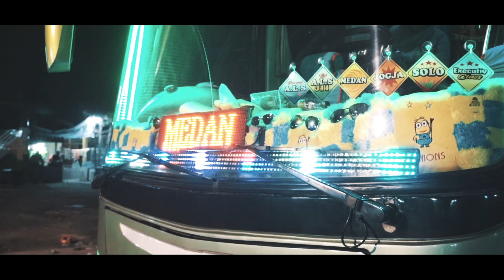KONVOI SERU BARENG MEDAN JAYA! Trip ALS 311 "Dominic Toretto" Medan-Jogja PART 2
Seperti apa sensasi naik bus ALS 311 jarak jauh pada kali ini?? Saksikan terus videonya...

FAQ:
Bus  : PT. Antar Lintas Sumatra
Mesin : Mercedes-Benz OH1526
Trayek : Yogyakarta-Medan
Body : Skyliner HD
Karoseri : Rahayu Sentosa
Jumlah Crew : 4
Harga Tiket : 615k